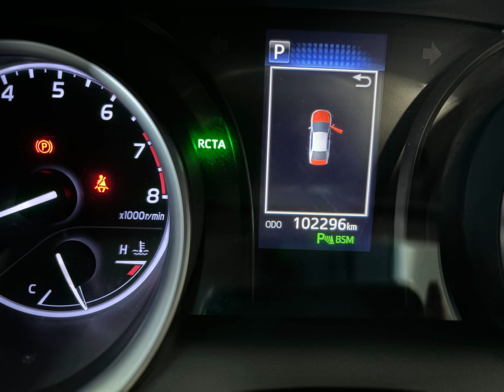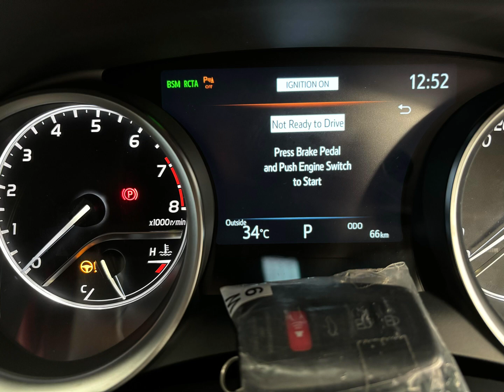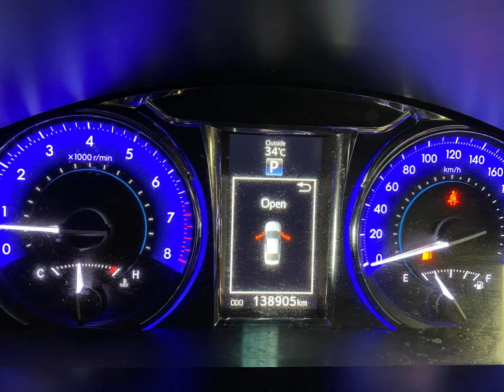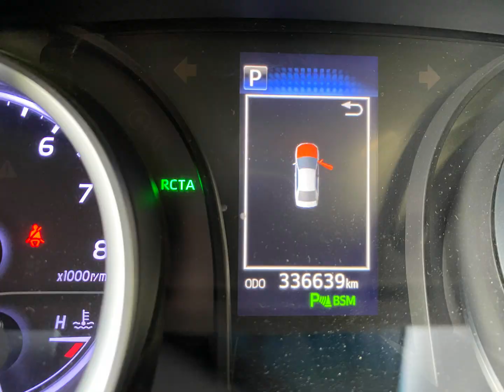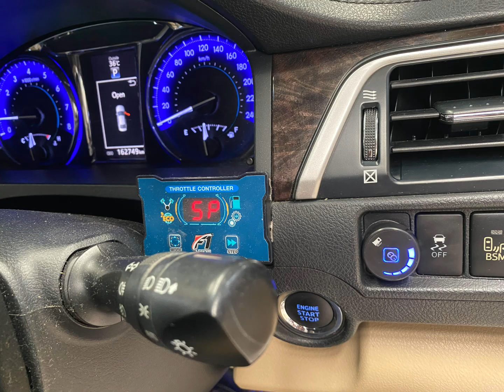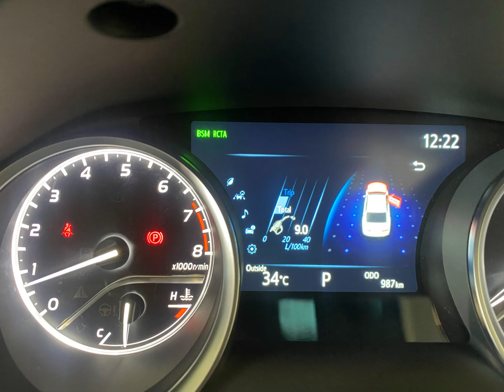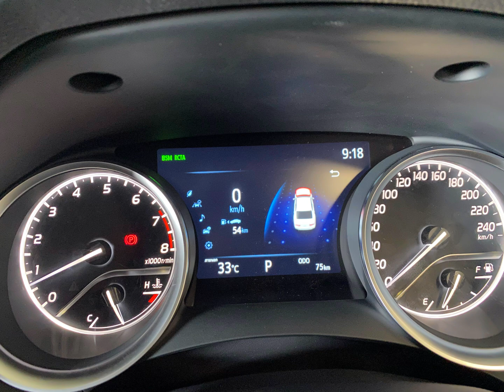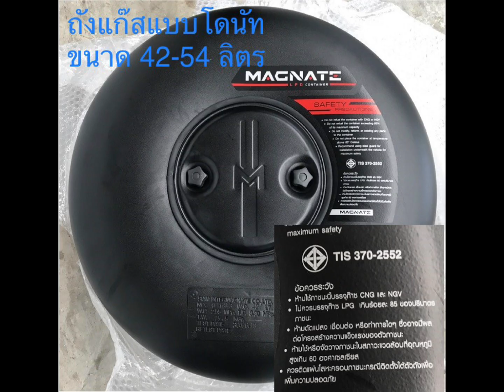Toyota camry D4S ติดตั้งแก๊ส LPG